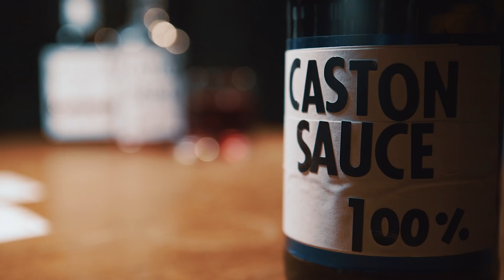The Castons - Sauce